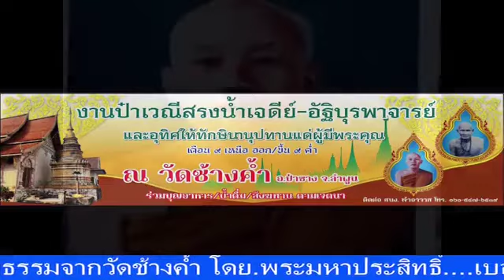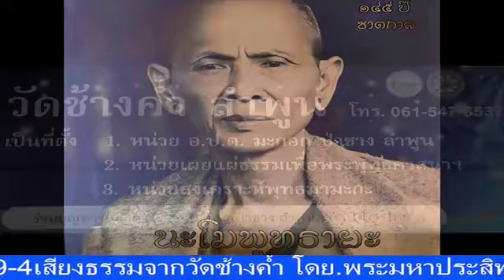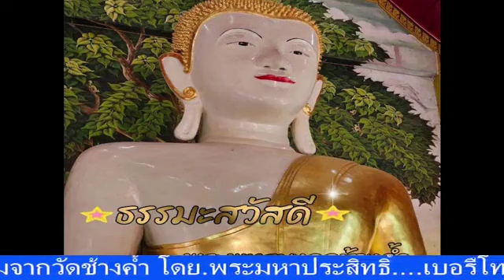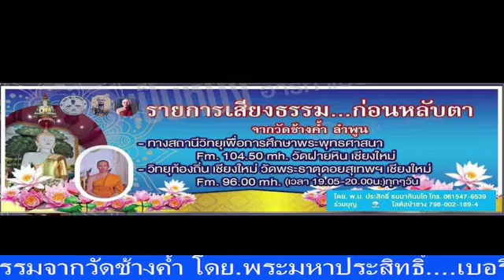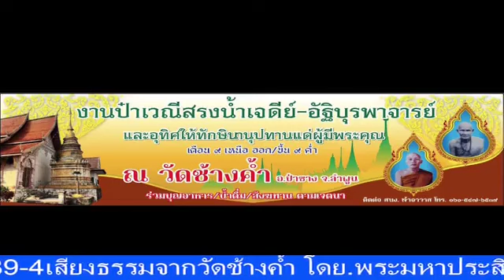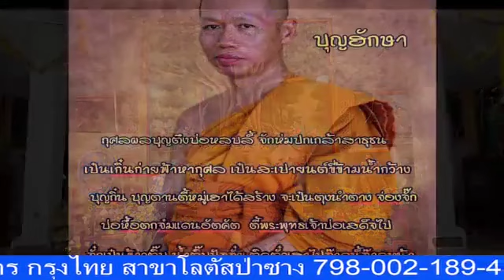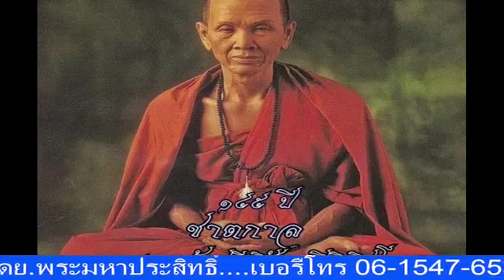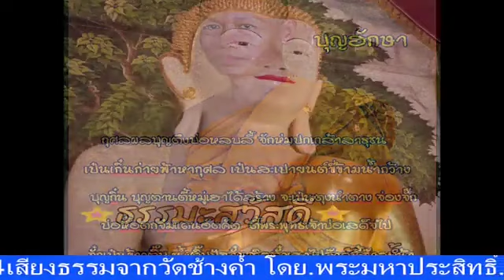เสียงธรรมะรับอรุณ 01-06-66 พระมหาประสิทธิ์ ธรรมภินันโท วัดช้างค้ำ ต.มะกอก อ.ป่าซาง จ.ลำพูน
รายการ เสียงธรรมะรับอรุณ ประจำเช้าวันพฤหัสบดีที่่ 6 มิถุนายน 2566 ดำเนินรายการโดย พระมหาประสิทธิ์ ธรรมภินันโท วัดช้างค้ำ ต.มะกอก อ.ป่าซาง จ.ลำพูน และวิทยุวัดฝายหิน 104.5MHz, คณะสงฆ์ตำบลสุเทพ